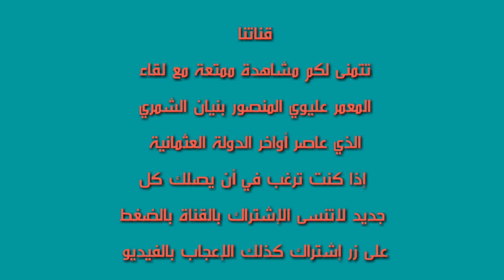سوالف المعمر العم أبو صايل الحلقة الاولى (الشمري)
عليوي منصور البنيان الشمري
تاريخ التسجيل الخميس 29/6/2017